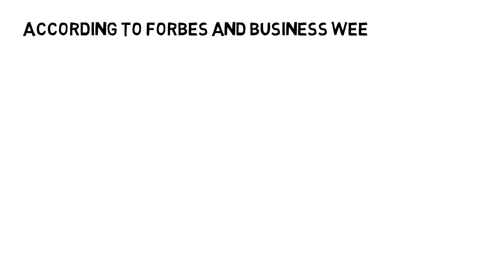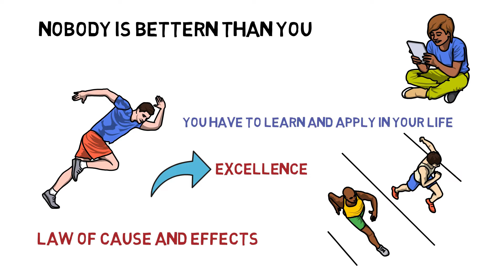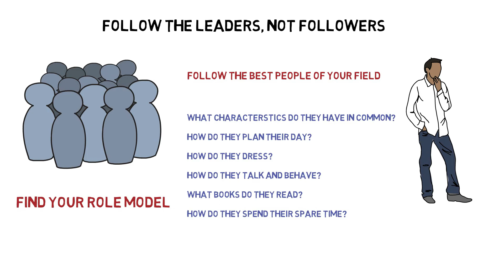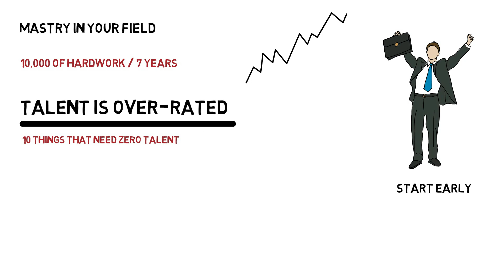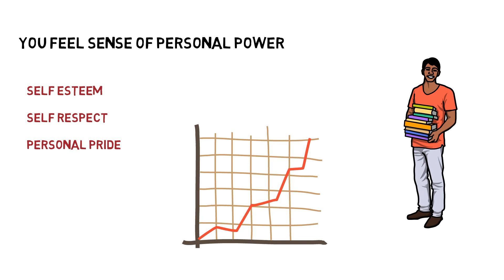No Excuses Brian Tracy - Excellence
No Excuses by Biran Tracy is an excellent book to achieve Excellence. This is a video on No excuses Brain Tracy book summary. You have to understand the power of self discipline.

The ability to earn is one of the most important financial assets. To increase this ability, you must continuously learn. You can actually make 1000% better if you work daily. 2 hours a day for the next 10 years can lead to great success.

Talent is overrated, you can be successful without talent. You have to be dedicated to hard work and learning.

Amazon link to the book is given below.
Think like a monk

Link of best books to read in 2021
Think and Grow Rich
The Intelligent Investor
The Psychology of Money
The 5Am Club
The 10X Rule
The Attitude is everything

Most important investment is the investment on yourself and your skills. Excellence is most important to achieve success in this century. After reading this book, you will understand why No excuses are important for you.

All the knowledge is gathered from books and Articles.